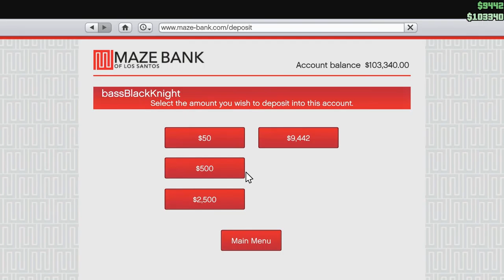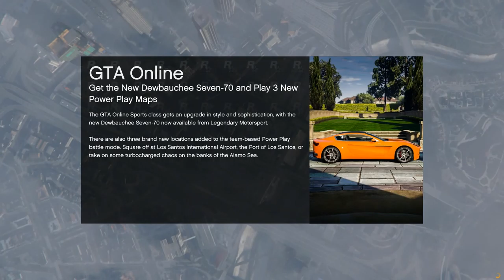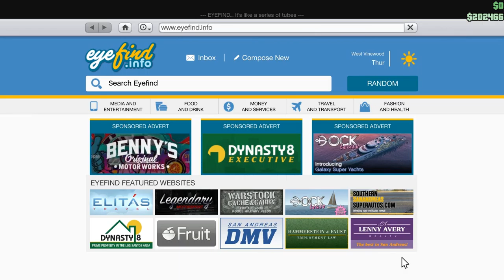Let's Play GTA5 Online: Desperately Seeking Freemode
So Rockstar ran a special week where there was double RP and cash from Freemode Events. (My English Sense Tells me to make it Free Mode, but Rockstar seems to like the one word version. Plus then Freemode is Susan. It fits better in the title.) I figured this would be a great opportunity for a video or two.

Let's just say things did not go as planned.

Game Play Dates: August 28, 29 2016